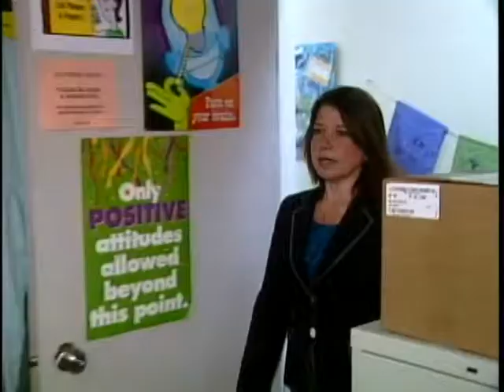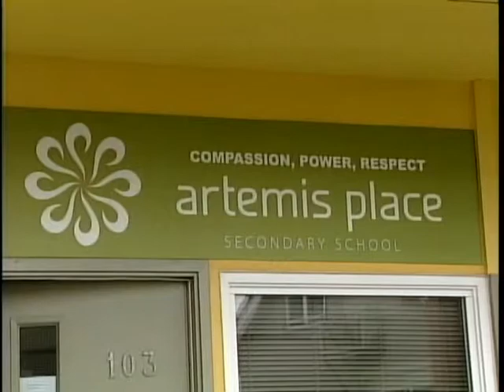Vital People: Artemis Place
As described in Victoria's Vital Signs®, lifelong learning and educational achievement affect our ability to participate in a competitive workforce, achieve higher incomes and escape the cycle of poverty.

Artemis Place Society offers a Secondary School and Young Parent Support. The organization is a holistic, compassionate community where girls can enjoy success, develop resiliency, and get help with social/emotional issues while continuing with their schooling.

and read more about education and learning in Victoria's Vital Signs®